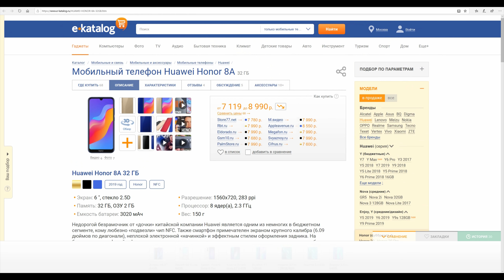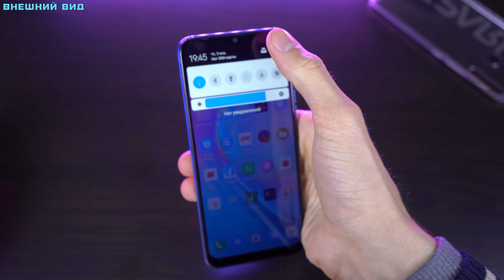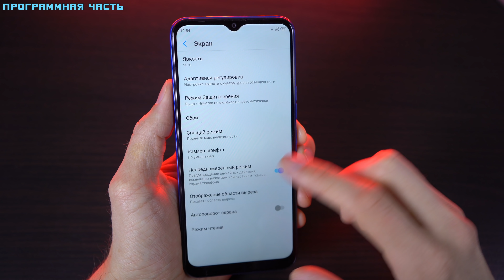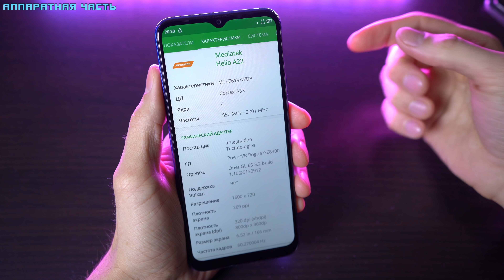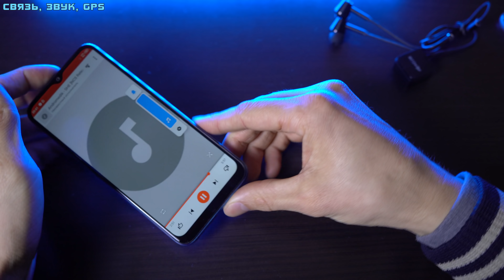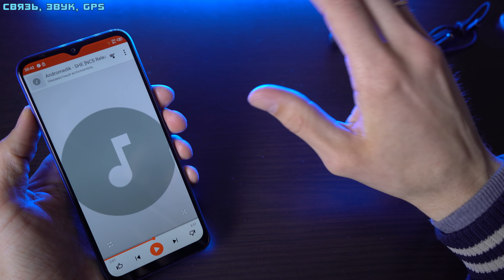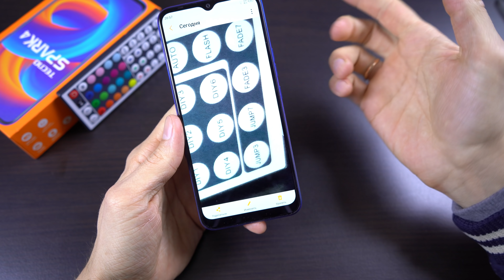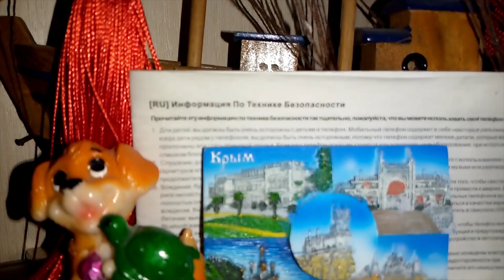Tecno Spark 4 полный обзор автономного бюджетника с непривычно большим экраном! [4K review]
Самый большой и надёжный кешбэк Сам пользуюсь, и Вам рекомендую!

Технические характеристики:
Размеры: 165.3 х 75.9 х 8.2 мм, 170 гр
OC: Hi OS 5 5.1 (Android 9)
Процессор:  Helio A22 MT6761 (4*2.0 GHz) 12нм  PowerVR GE8300
Экран:  6.52 IPS OGS (1600*720) 269 ppi
2 / 3 ГБ ОЗУ
16 / 32 ГБ ПЗУ
Задняя камера: 13 mp f/1.9 + 0.08 mp f/2.4 + 2 mp f/3
Фронтальная камера: 8 mp f/2.0
Батарея: 4000 мАч (В6% И15% H4%)
Сим карта: 2 SIM карты (nanoSim, nanoSim, microSD)
Особенности: Wifi(2.4GHz ), GPS/Glonass/Beidou.
Мультитач на 5 касаний.